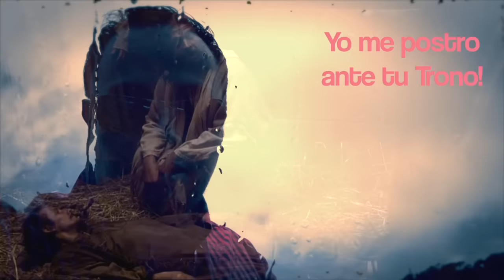Con tu Iglesia-Luis Mauricio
Con tu Iglesia es un auto-video, realizado de manera sencilla
aprovechando dos locaciones una urbana y otra fuera de la ciudad, en el cerro de la muerte, Se pretende, como es de costumbre por Luis Mauricio, mostrar un poquito de la belleza de Costa Rica,y paralela mente un pequeña historia de un hombre que busca reconciliarse con Dios y a traves del sacramento de la confesion recibe la paz necesaria para continuar. Como es notorio en la letra de esta canción se adora a Jesus por muchas cosas y en este caso, por su perdón en la Cruz que prevalece a través del sacramento perpetuamente.